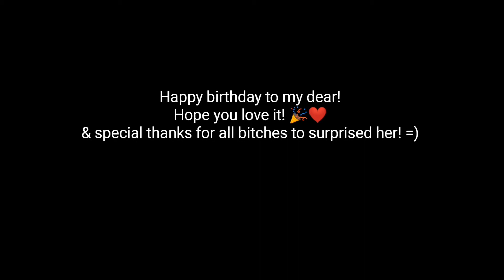为了这个，我竟然偷潜进女友房间!!!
看我如何搞乱我女友房间！?!
一起来看看我的影片吧!

在这特别的24/1是我女王Mei Yee的大日子!为了过不一样的生日, 我和她姐妹How Angie II Vickkie Yap Nana Tee做了一场大龙凤! 计划几乎失败! 不过到最后, 我们的惊喜总算成功吓到你! 为了让你记住这一天, 我还亲自拍vlog让你看回我们的计划! 最后当然希望你会永远开开心心, 生日快乐, 有我的日子你永不会没有惊喜! 我爱你❤️